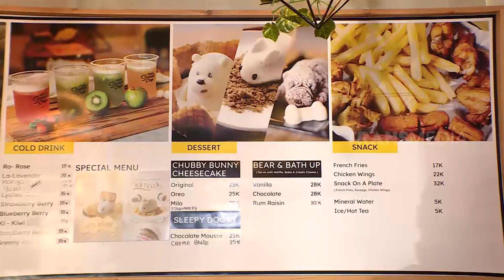Es Krim Karakter Hewan, Unyuu Bikin Baper | RAGAM INDONESIA (22/06/21)